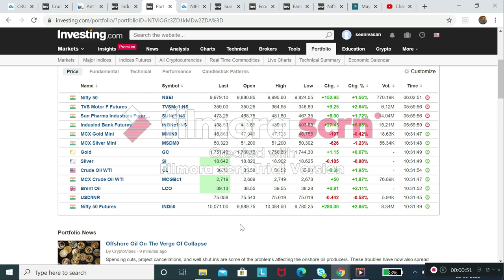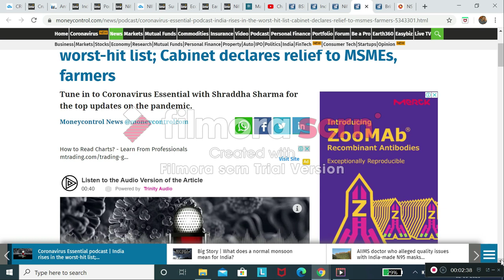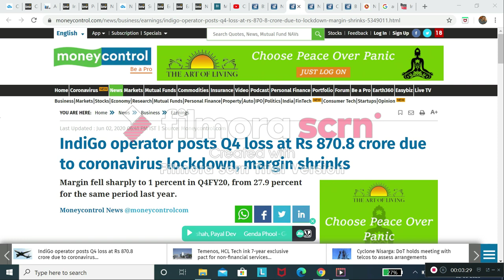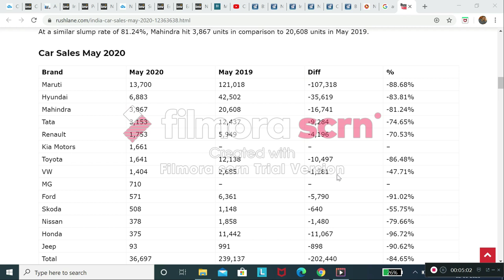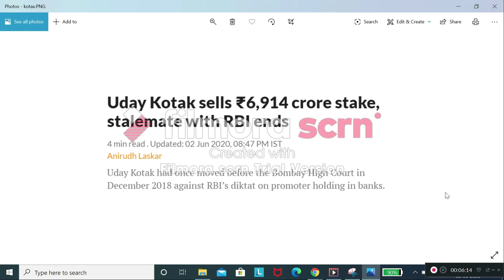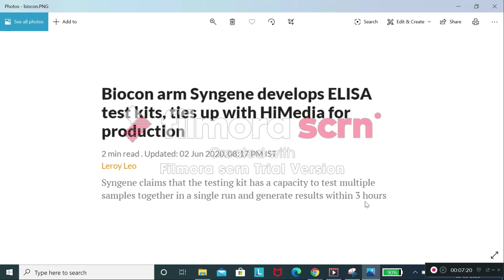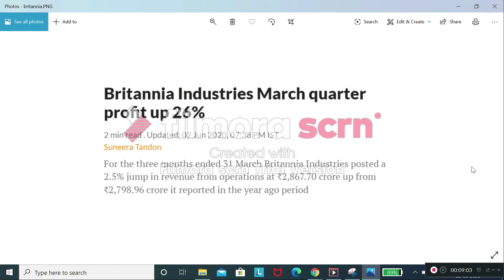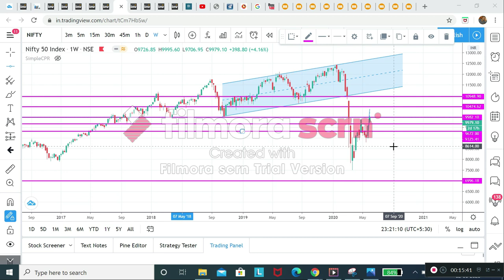Nifty Analysis | 3rd June 2020 | Updates & News | Intraday Strategy | Tamil